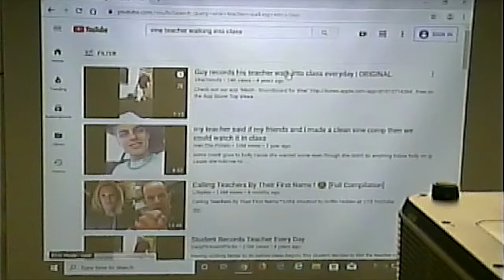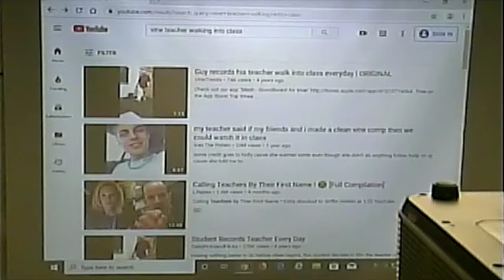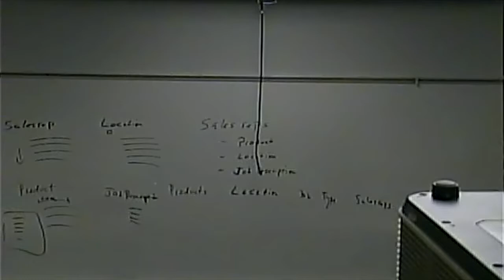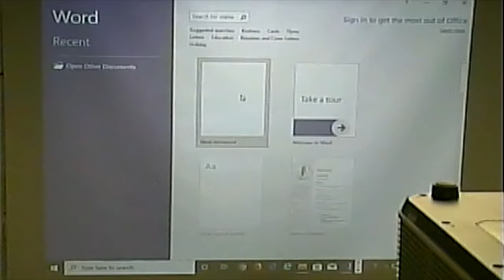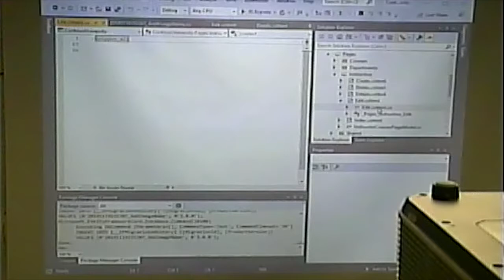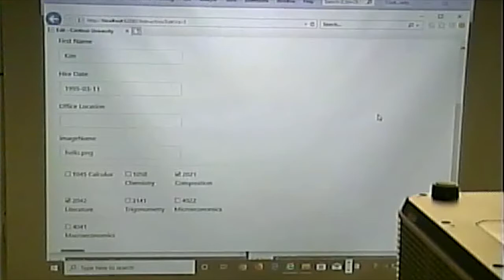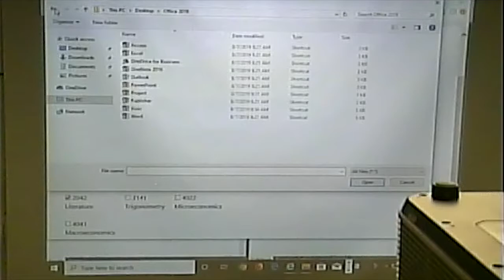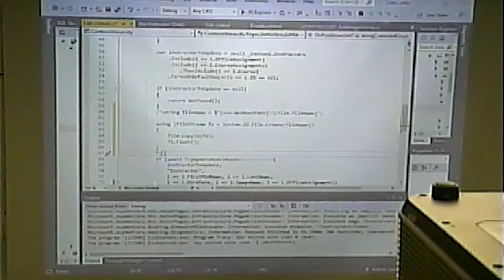CISS243 - Fall 2019 - Web Db Integration - Week 13, Lecture 1 - November 19, 2019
Questions about projects